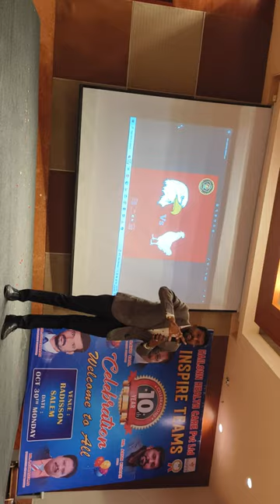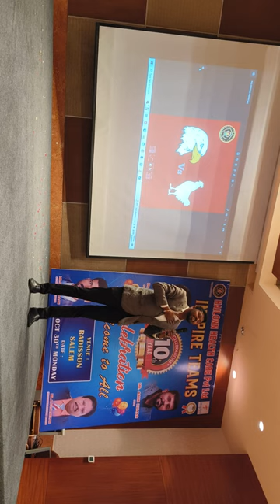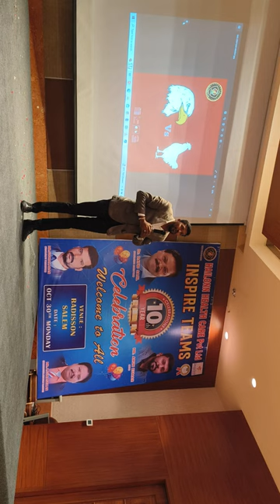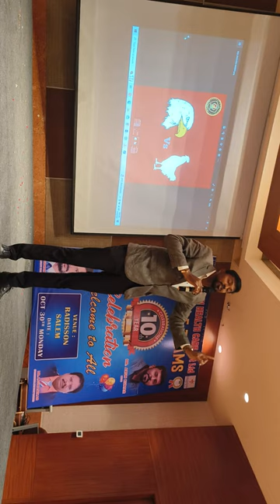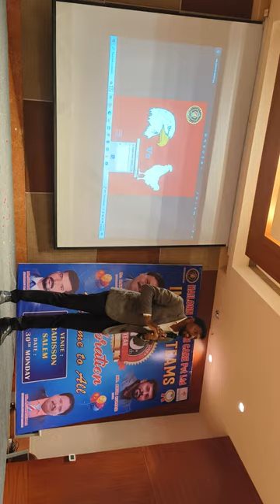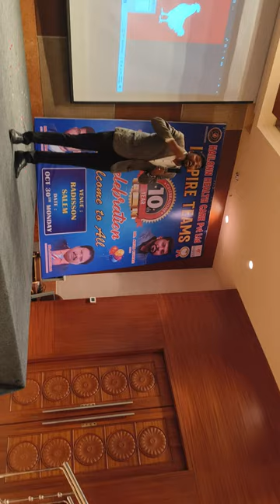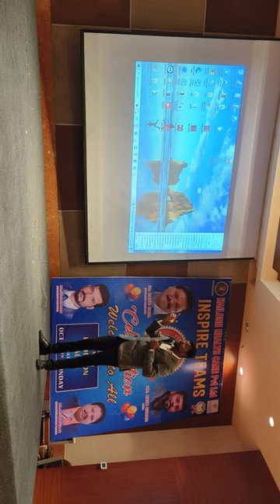Hailonn products experience by CEO